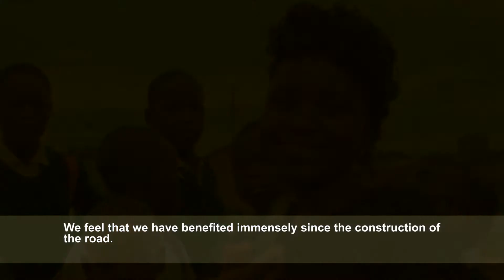Beatrice Awino, a resident of Obunga settlement and a beneficiary of KISIP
As part of its mandate of improving living conditions in informal settlements in selected urban areas across the country, KISIP has been undertaking infrastructure improvement works in 3 Kisumu Town settlements of Obunga, Nyalenda and Bandani.
These works include drainage systems and a total of 8 roads within Obunga and Nyalenda settlements that cumulatively are 7.8 kilometers long and 37 floodlights in the 3 settlements. These infrastructures have in turn positively impacted the lives of the residents in those areas as Beatrice Awino, a resident of Obunga settlement shares.